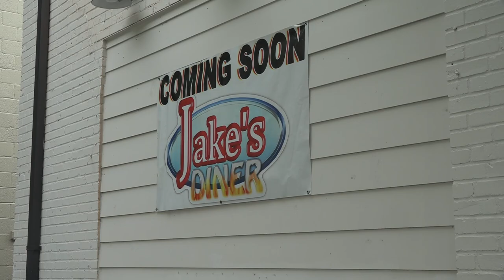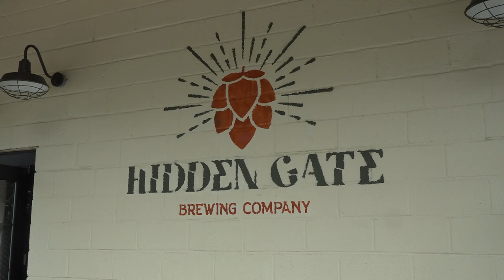New businesses coming to Downtown Greensboro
Hidden Gate Brewing Company is coming soon to Barnhardt Street.

Are you ready for more food, drink, and fun?

Downtown Greensboro is welcoming new businesses to an area that continues to move upward.